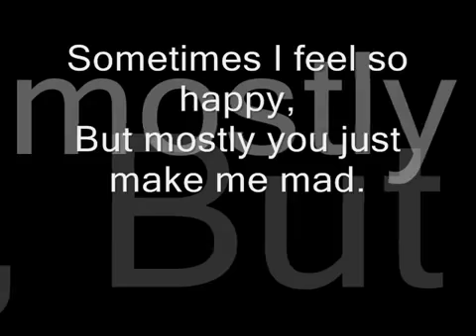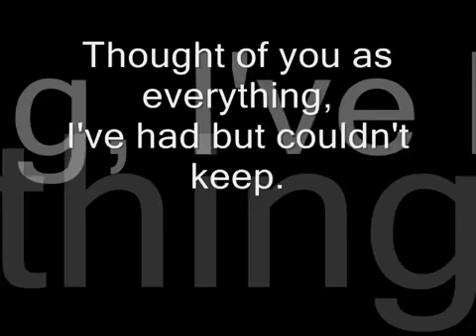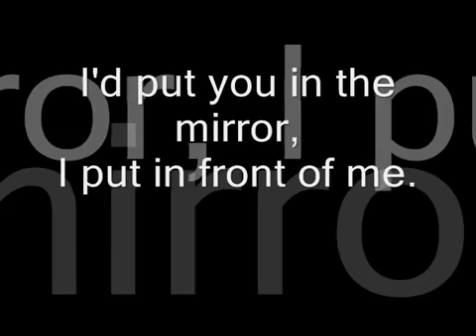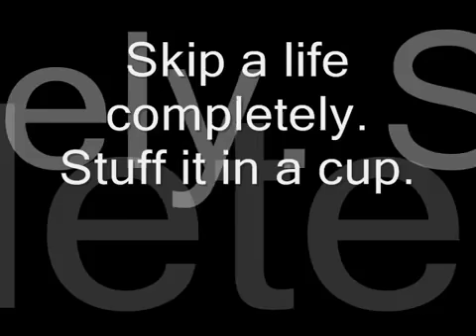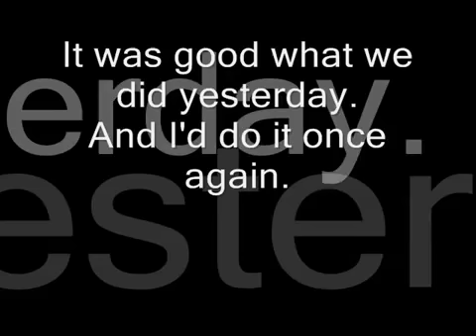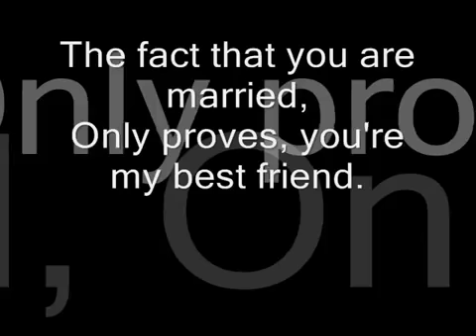Pale blue eyes Velvet Underground Velvet Underground - Pale Blue Eyes - YouTube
Velvet Underground - Pale Blue Eyes - YouTube

Lyrics
Sometimes I feel so happy
Sometimes I feel so sad
But mostly you just make me mad
Baby, you just make me mad
Linger on your pale blue eyes
Thought of you as my mountaintop
Thought of you as my peak
Thought of you as everything
I've had, but couldn't keep
If I could make the world as pure
And strange as what I see
I'd put you in a mirror
I put in front of me
Skip a life completely
Stuff it in a cup
She said "money is like us in time
It lies, but can't stand up"
Down for you is up
It was good what we did yesterday
And I'd do it once again
The fact that you are married
Only proves you're my best friend
But it's truly, truly a sin